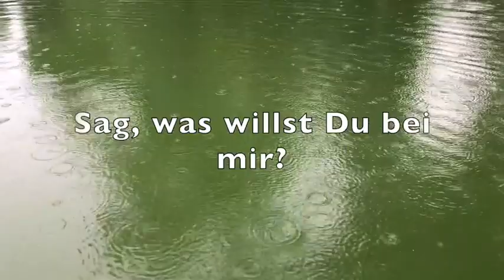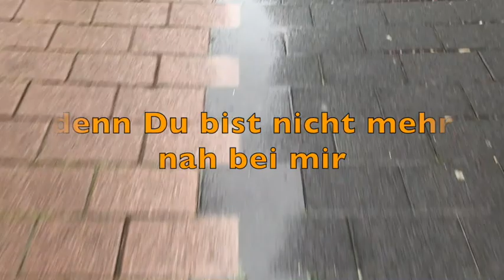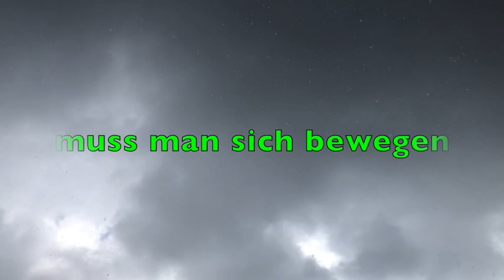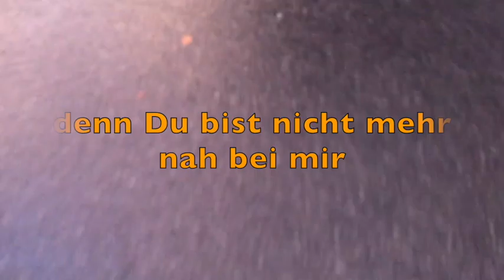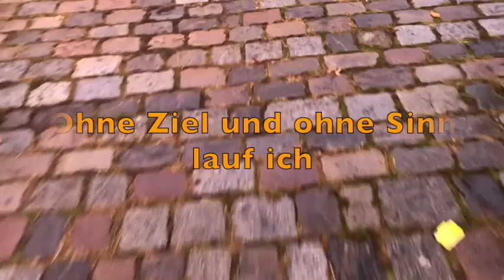Sticky Tunes - Gern auch im Regen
Sticky Pop aus Berlin!